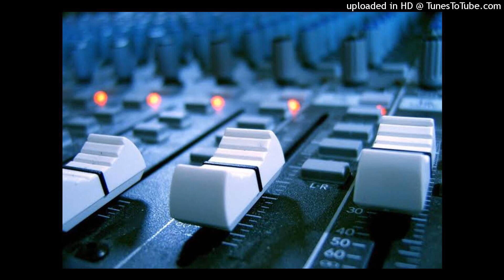💌❣️New usdt website earn money🖇️ live withdrawal🖇️ proof earn with lifeline Crypto ❣️💌